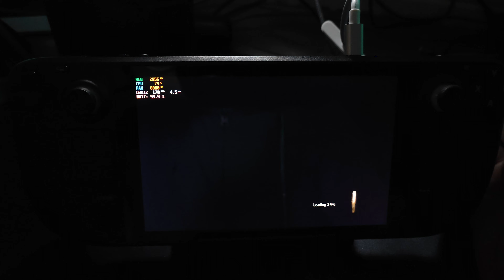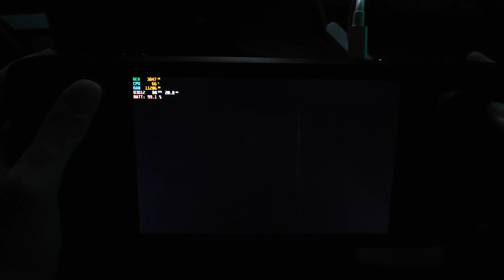Uncharted 4 - Steam Deck - Windows 10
I thought I would do a video on the performance of this title running on windows 10, this is an amazing game and now seeing this title on the Steam Deck makes me very happy, the performance is fine anything over 30fps for this title will be playable.

hope you like the video I have added a few elements and tried not to add any spoilers.

1:40 - Gameplay Starts Orphanage
4:35 - Testing Settings & FSR
8:20 - Skip Settings Test
9:24 - Jail Fight
11:50 - Outside Prison
20:42 - Prison Escape